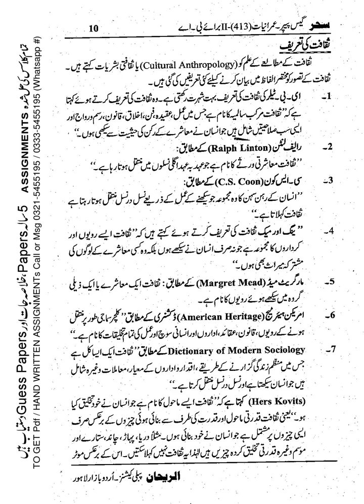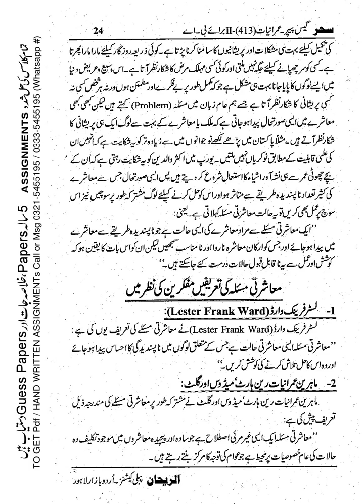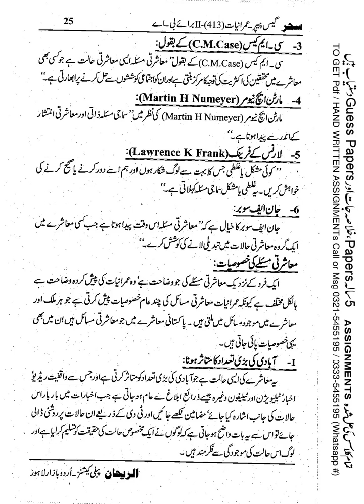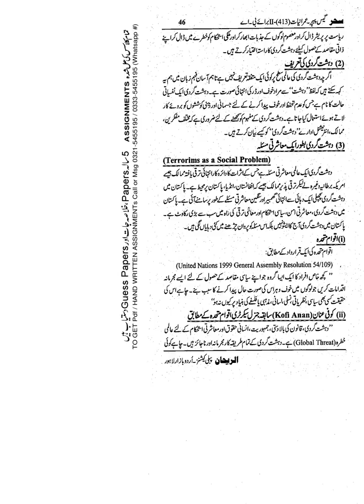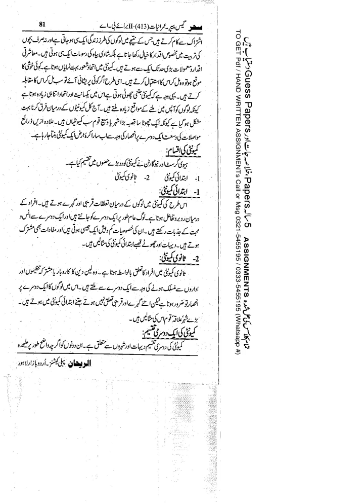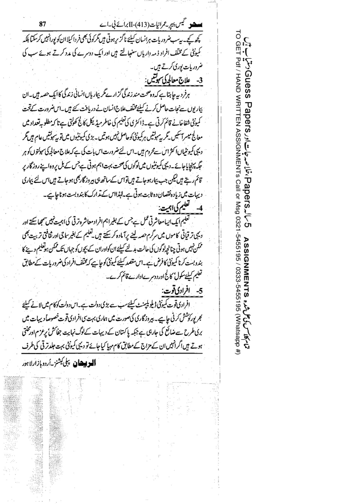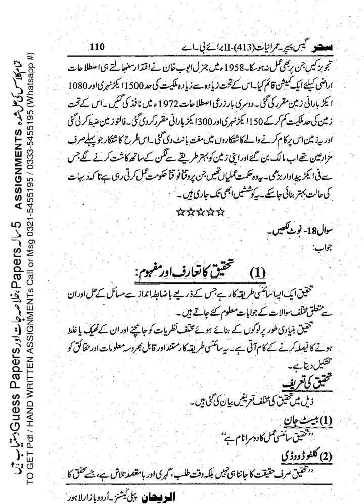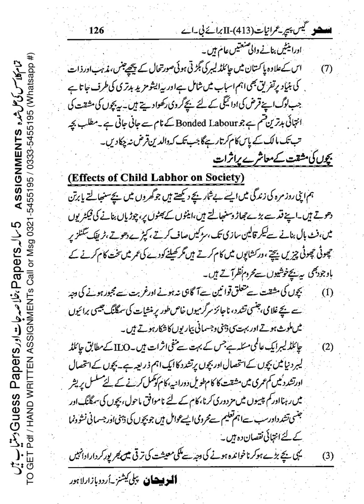AIOU SOLVED GUESS PAPER CODE 413 || Sociology-II Solved Guess Paper 413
AIOU GUESS PAPER CODE 413 || Sociology-II Solved Guess Paper 413 || AIOU 413 Guess Paper

AiouCode413 Guess Paper SPRING 2023 Aiou Subject Sociology-II

⏩ About this video:
AIOU Level Bachelors B.A B.Com Course Code 413 Solved Guess Paper Semester SPRING 2023 Subject Sociology-II

➡️ FREE SOLVED ASSIGNMENTS
➡️Admission Confirmation
➡️Download AIOU SOFT BOOKS
➡️Assignment Marks
➡️Tutor Letters
➡️Books Dispatch Status
➡️Results
➡️Roll Number Slips
➡️Guess Papers
➡️ 5-Year-Old Papers

Other Keywords:-
aiou assignments covering form
aiou  perth
aiou assignment form
aiou tutor

413 guess paper,
413 past papers,
aiou 413 guess paper spring 2023,
413 imraniat guess paper,
413 guess paper spring 2023,
aiou guess paper,
guess paper,
aiou past papers,
413 sociology guess paper,
413 sociology guess paper 2023,
413 solved guess papers,
aiou solved guess papers for course code 413,
guess paper code 413,
413 guess paper paper spring 2023,
aiou guess paper course code 413,
413 guess paper 2023,
413 guess paper 2023,
413 solved paper ste